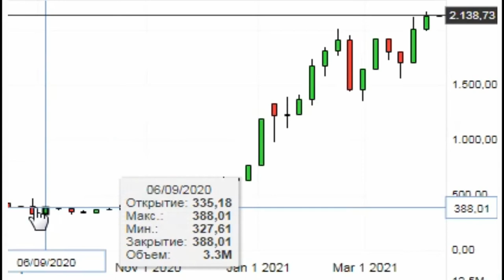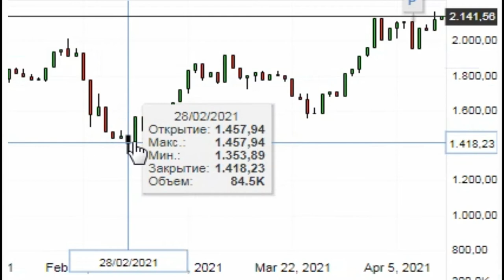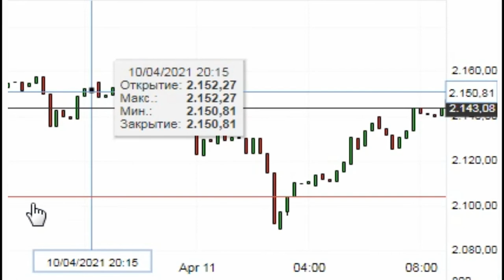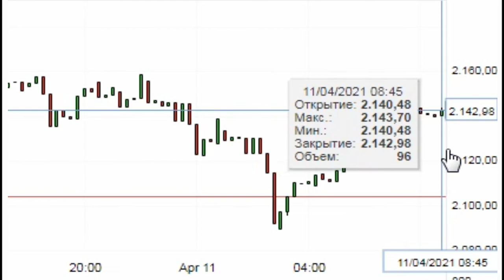Ethereum Криптовалюта ( ETH USD ) - Эфириум Доллар США Обзор ETHUSD Bibox